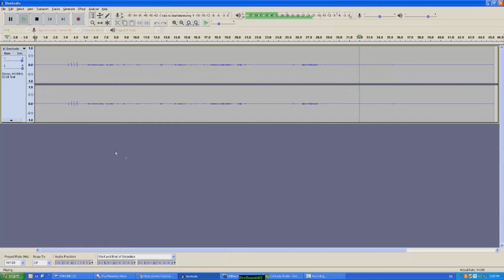Listening in on my Bees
I was a little apprehensive as to whether the bees survived the extreme cold that we've had so far this year in Massachusetts so I stuck a microphone inside the hive to have a listen for any activity.